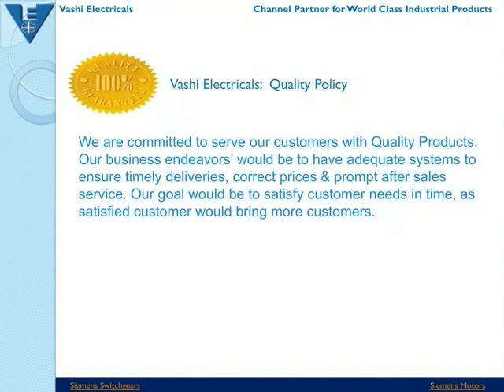Siemens Switchgear and Motor Authorized Dealers in Mumbai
Vashi Integrated Solutions is India's best authorised distributor of Siemens Switchgears and Motors. We offer all range of switchgears and motors manufactured by Siemens.